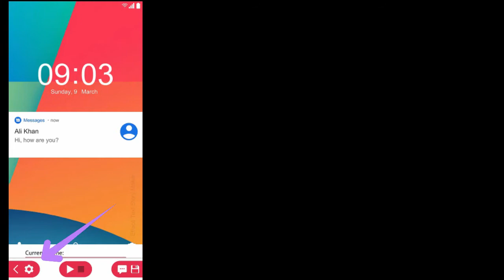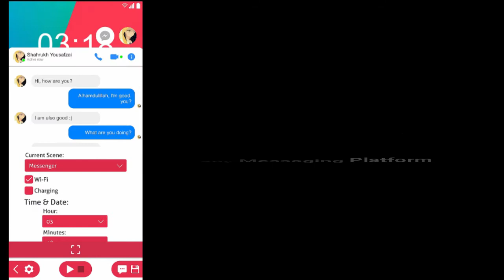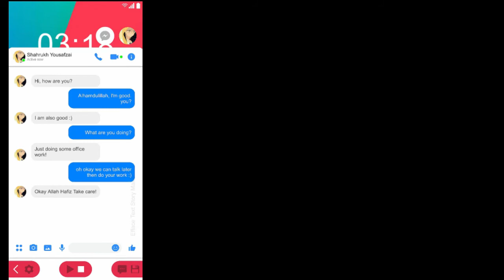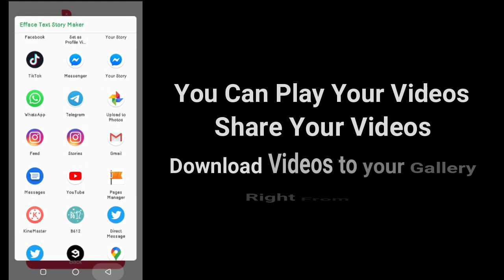How to use Efface Text Story Maker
[Efface Studios]